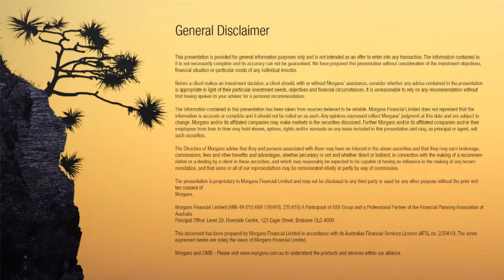Lithium Power (LPI): Martin Holland, Chief Executive Officer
Martin Holland, Chief Executive Officer from Lithium Power (LPI) speaks with Tom Betlehem.